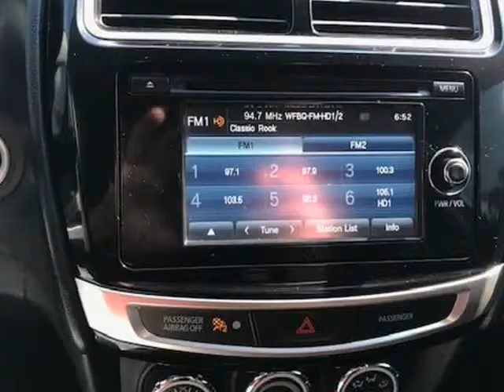2015 Mitsubishi Outlander Sport AWD-37k Miles-Warranty-We Finance Here (Lebanon, Indiana)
J&M Auto Sales Inc
400 South Lebanon St
Lebanon